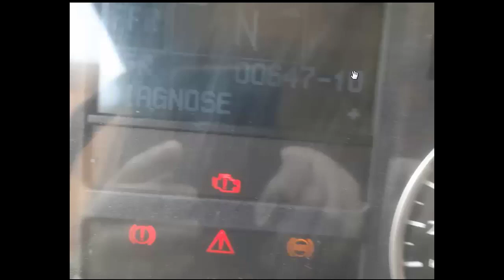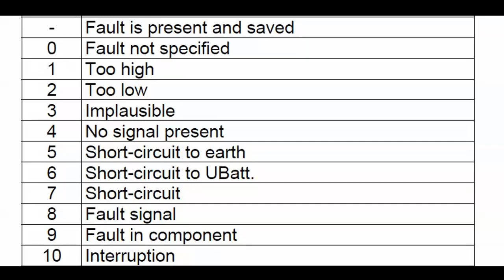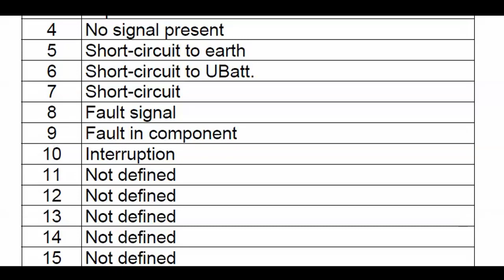MAN TGA Fault Codes 2 اكواد اعطال مان تيجا الجزء الثانى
هنتكلم انهارده عن معنى الرقم الموجود فى كود العطل اللى بيظهر على الشاشة فى عربيات مان تيجا
الرقم ده اسمه FMI يعنى Failure Mode Identification
و ببساطه كده الرقم ده بيعبر عن نوع العطل
يعنى مثلا العطل ده قطع فى السلك ولا ماس كهربي ولا ايه بالظبط !